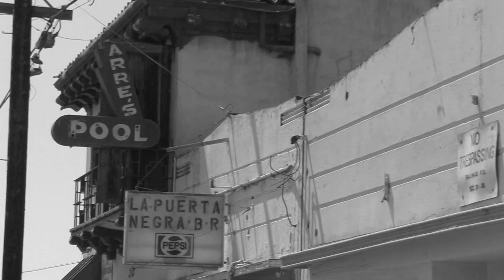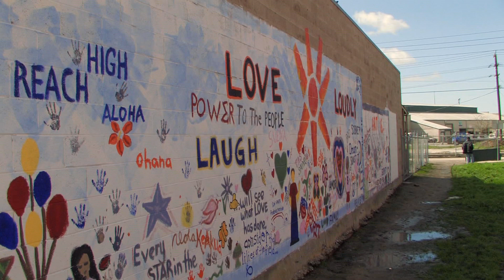Welcome to Dorothy's Place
An inspiring short documentary by Terri DeBono & Steve Rosen about Dorothy's Place, a homeless shelter, center and food kitchen in Salinas CA.